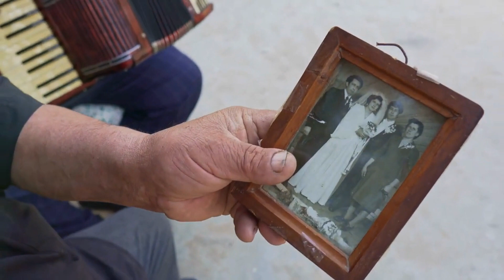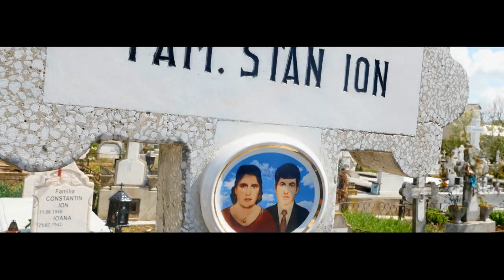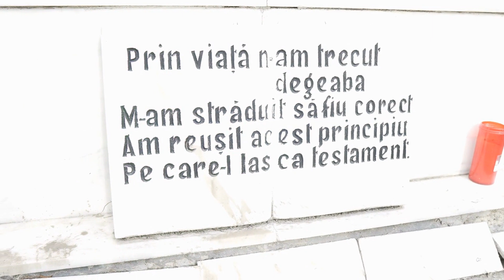Sorin Necunoscutu 2021 Colaj ascultare ,nou program muzica lautareasca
Produced by:  A.P.M MUSIC.
Canalul oficial al casei de discuri  A.P.M MUSIC.

Dragii prieteni pe canalu APM MUSIC RECORDS veti gasi cele mai noi melodii de manele , muzica de petrecere , muzica populara , etno , muzica lautareasca . Portofoliu APM MUSIC Records este unu diversificat si bogat in genurile muzicale preferate de voi ascultatori , speram ca atunci cand ascultati o melodie si vizionati un videoclip dupa canalu nostru sa va facem ziua mai buna . APM MUSIC RECORDS este o casa de discuri nascuta din dorinta de a face muzica buna si muzica de calitate . Zilnic veti gasi o melodie si un videoclip cu un artist diferit , fie ea manea , fie ea muzica populara , muzica de petrecere , etno sau muzica lautareasca . Zilnic noi postam cate o melodia noua sau cate un colaj de muzica de petrecere sau colaj de manele , sau colaj de etno sau colaj de muzica populara .

Nu uitati sa va abonati si sa activati clopotelul pentru a primi notificari in momentul cand adaugam clipuri noi .
Toate drepturile rezervate. Reproducerea/re-upload  este interzisa si va poate pune canalul de youtube in pericol de stergere .